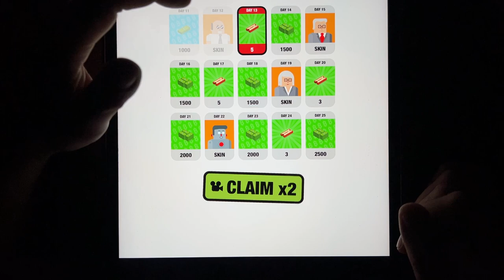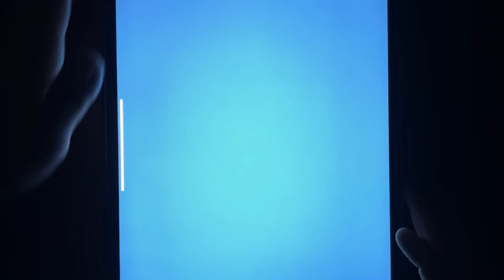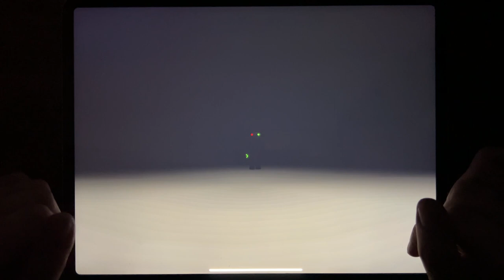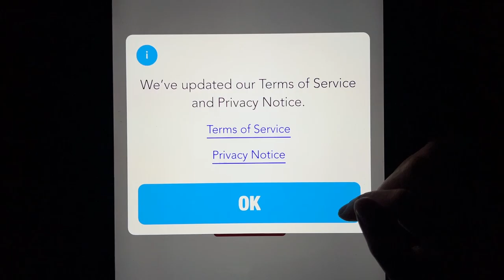Tom Hero, Mr Meat 2, Mr Stick, Mr Bullet, Balddy School, Mr Ninja, Mr Meat, Mr Dog